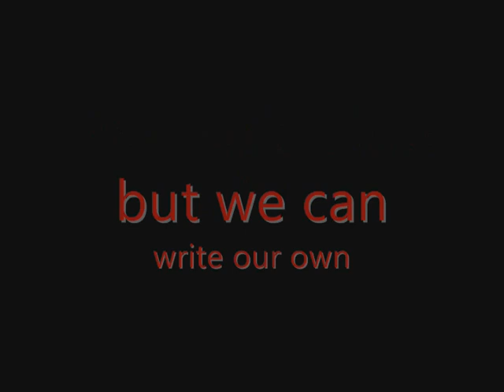FSU Football Video for english class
For my english class